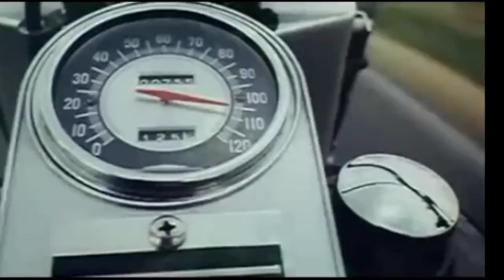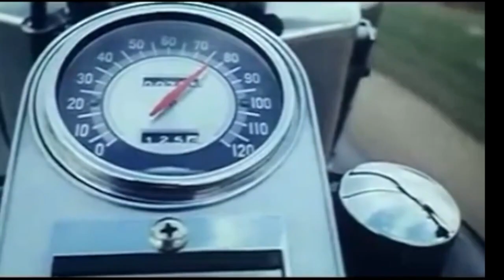Naked Ass Marimba - LEMONGRAB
NAKED ASS MARIMBA
by LEMONGRAB

Buy Yourself a dildo
Buy yourself a car
Keep your finger
On the burning trigger

Isn’t it inviting
Isn’t frightening
She wants what’s under the hood

Isn’t exciting
Isn’t frighteing

Oh aye aye aye aye aye aye ….

She wants what’s under the hooooood
And when she wants something
She usually gets it right

(musical break)

You better make it last
You better make it good

Video by Léonie Dishaw, Jéremie Cyr & Gaëlle Cordeau
Footage from The Girl on the Motorcycle, by Jack Cardiff, 1968

FOLLOW LEMONGRAB